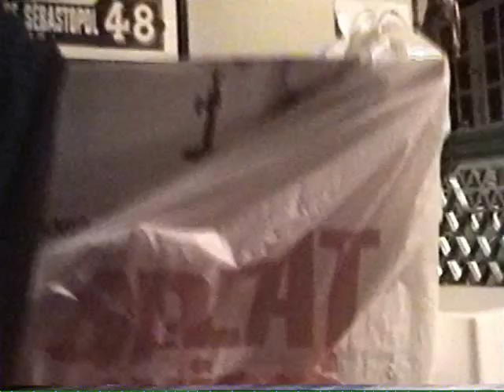(c)-first part-Queenborough-part 3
Ghosthunt in house in Queensborough BC
private home